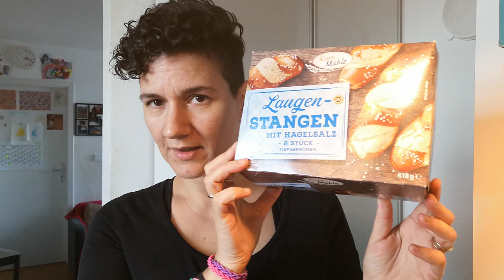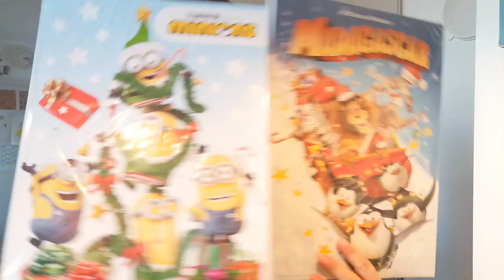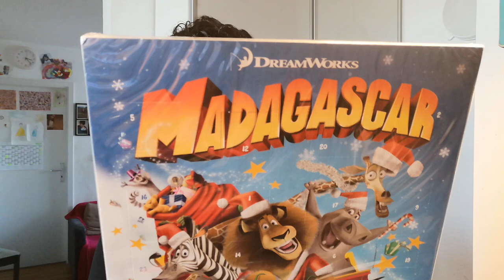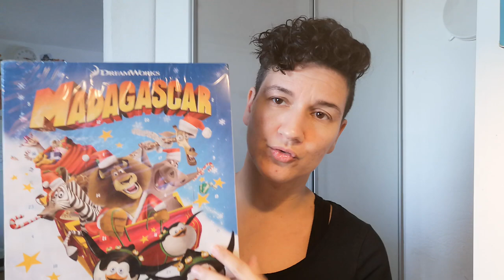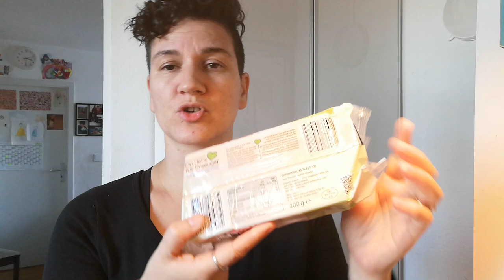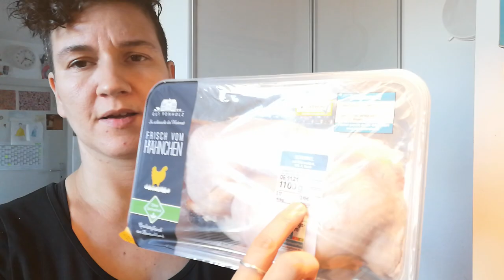Supermarket Haul XXXXXL Netto το πήρα κ έφυγα 😁✌️ Μόναχο - Γερμανία | Iroukos Rocker